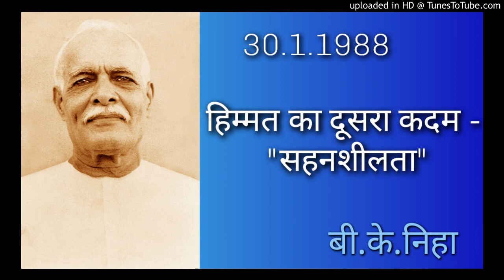अव्यक्त वाणी मंथन 30.1.1988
बी.के.निहा